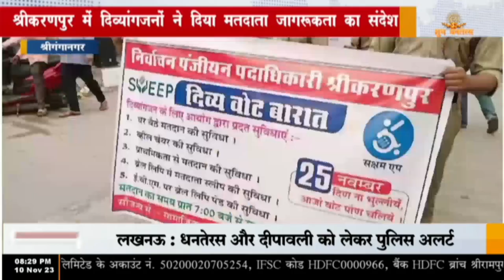श्रीगंगानगर - श्रीकरणपुर में दिव्यांगजनों ने दिया मतदाता जागरूकता का संदेश